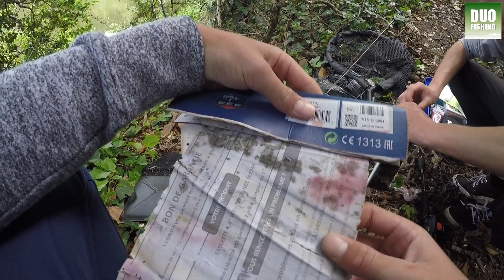ZapFishing #3 - Les faces CACHÉES des VIDÉOS !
➥Adresse Pechana : 34 Route de Cholet, 49610 Mûrs Erigné